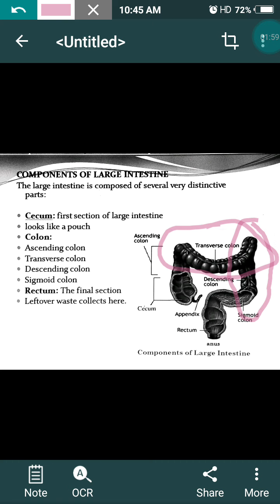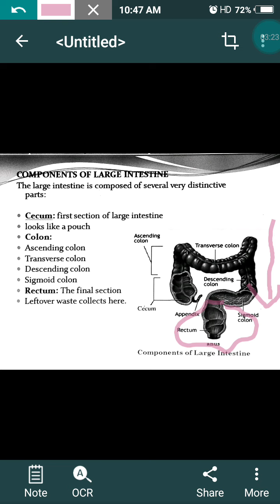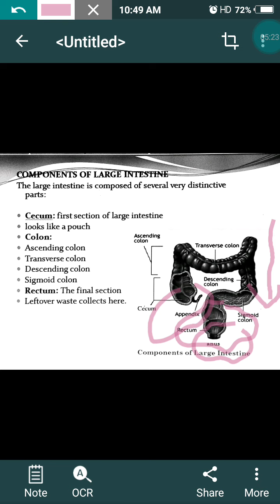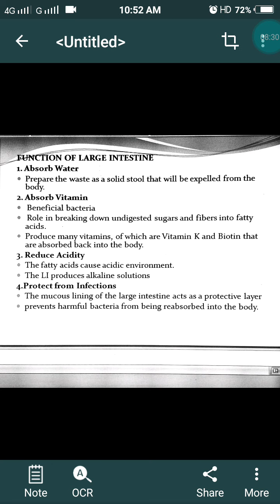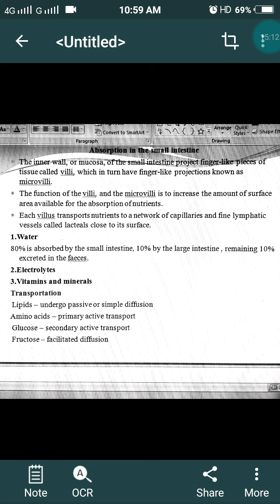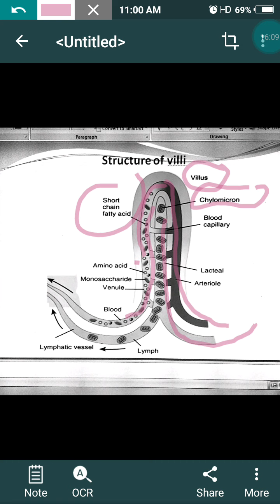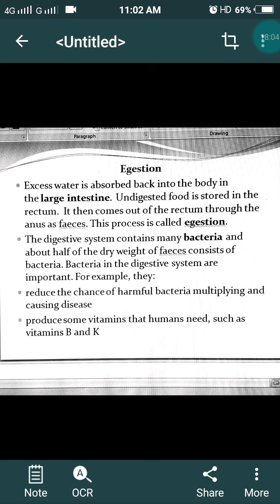ABSORPTION (B.Sc.-II) By Dr. Chandra Prabha (Zoology)